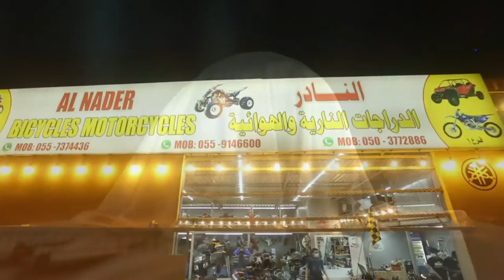اعلان النادر للدرجات الناريه والهوائية